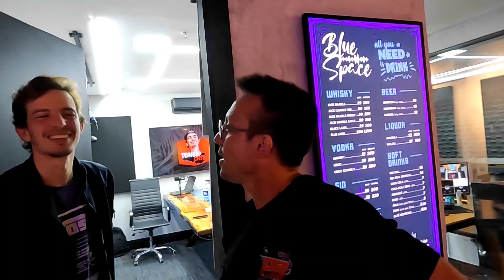TUNERCAST COM KART 1000CC | ACF PERFORMACE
Instagram: A Bordo do 147